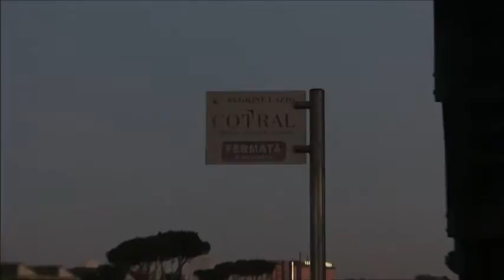Cavalcavia pedonale Pontina Pomezia